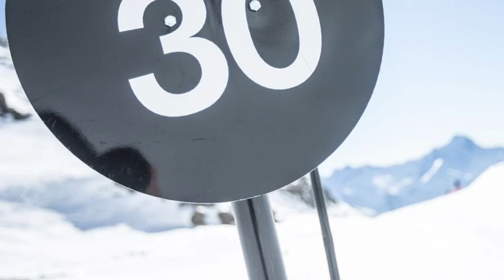Pista Sarenne, la più lunga del mondo all'Alpe d'Huez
CLICCA SULLA CAMPANELLA PER ESSERE AVVISATO TUTTE LE VOLTE CHE PUBBLICHIAMO UN NUOVO VIDEO.

Eccovi il video della  pista Sarenne all’Alpe d’Huez in Francia. La più lunga del mondo.
E' una pista nera lunga circa 18 chilometri, con un dislivello di 1900 metri, da 3300 metri a 1400 metri. Il paesaggio varia moltissimo dall'alta quota alla media montagna.